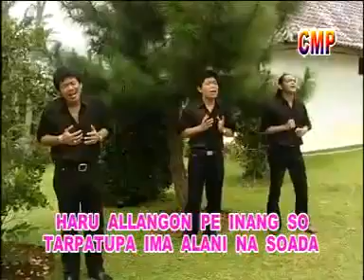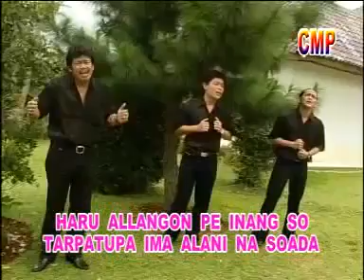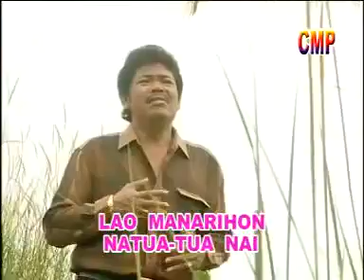Dang hau Nabolon